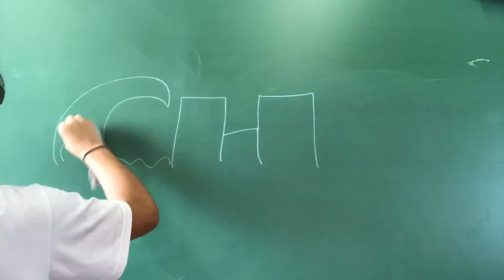Tiago 8 Foto e video